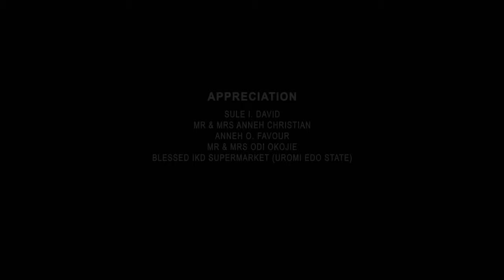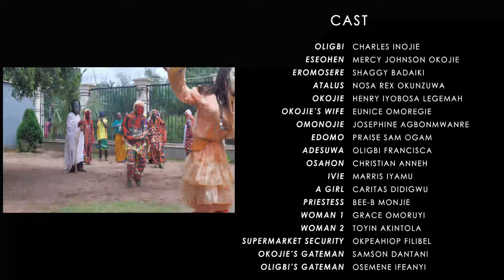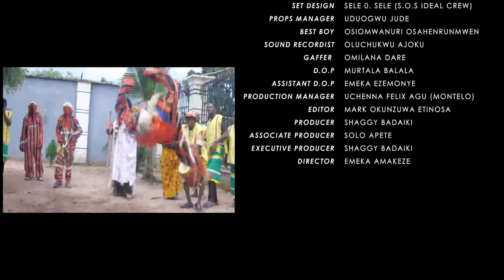NIGHT OF SORROW FULL SEASON 3&4 - NEW MOVIE HIT CHIZZY ALICHI 2021 LATEST NIGERIAN NOLLYWOOD MOVIE